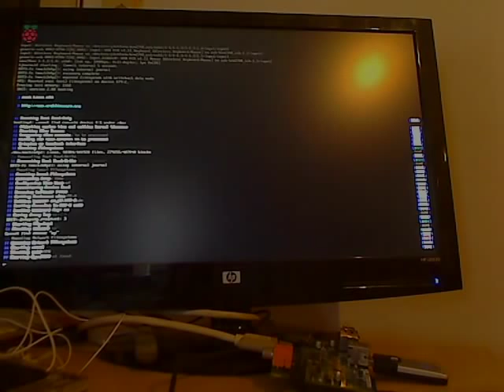XBMC Demo on Raspberry Pi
Video showing XBMC running on Raspberry Pi Alpha board.
This is not done by me.